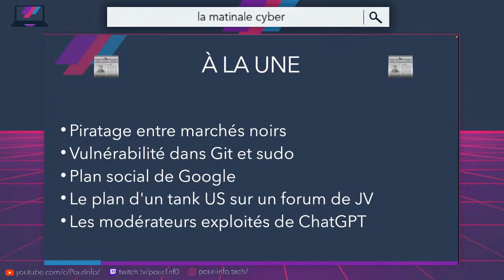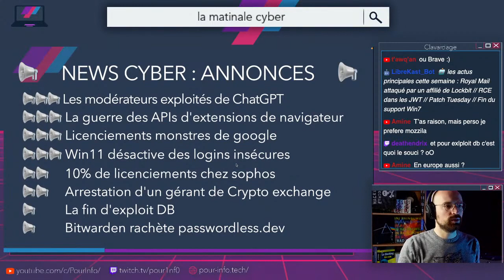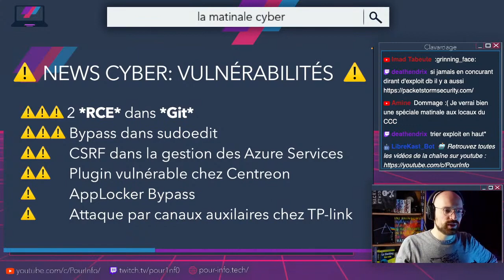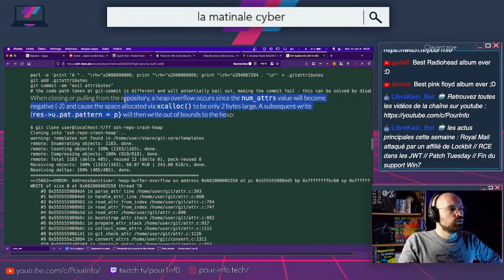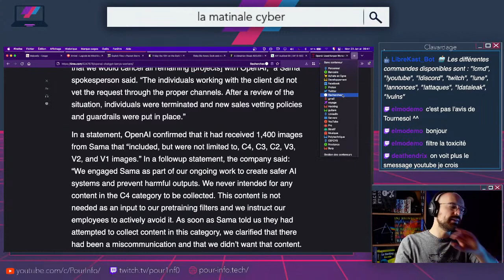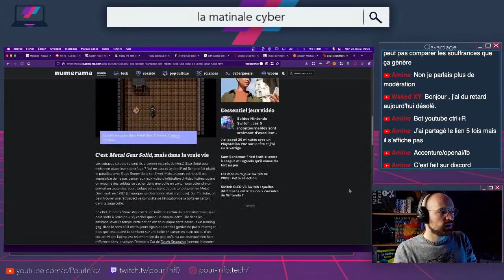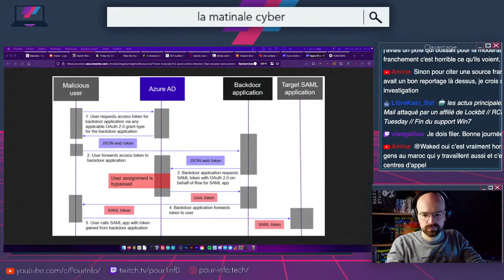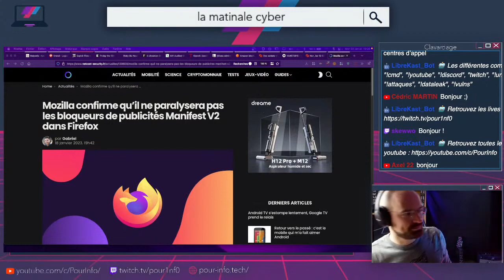LA MATINALE : Piratage entre marchés noirs du Dark Web, licenciements Google, modérateurs de ChatGPT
NOUVEAU SETUP !

On décrypte les actualités cyber de la semaine , les derniers piratages et fuites de données.

## Plan

## Sources

 La UNE

- Piratage entre marchés noirs
- Vulnérabilité dans Git et sudo
- Plan social de Google
- Le plan d'un tank US sur un forum de JV
- Les modérateurs exploités de ChatGPT

 Attaques

Annonces

 Géopolitique

 Protection des Données

️ Vulnérabilités ️

 Fuites de données

 Les outils

- Cartographier les clés pour un RT
- PicoCrypt, pour chiffrer des volumes
- DumpThatLsass